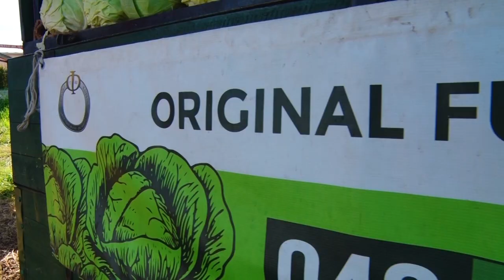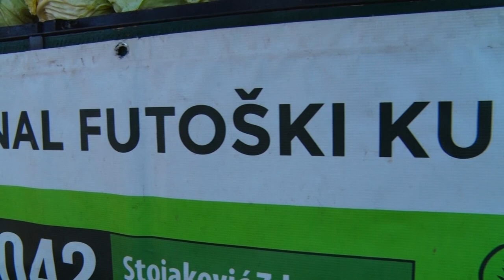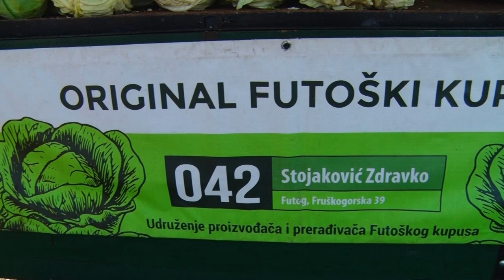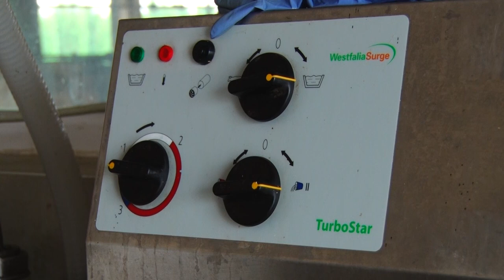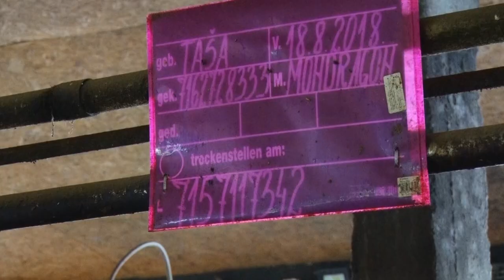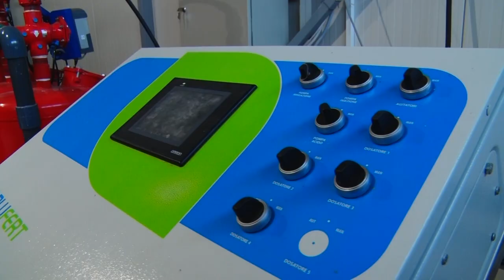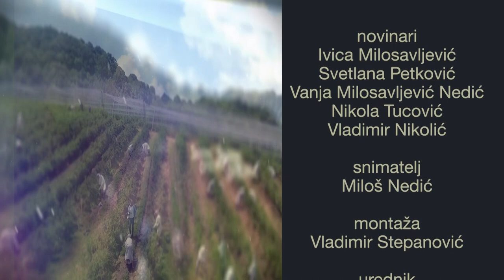Poljoprivredna emisija Farma 1090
U 1090. epizodi emisije Farma dobićete odgovore na sledeća pitanja:
Kakve su probleme imali proizvođači futoškog kupusa ove sezone?
Zašto je ovih dana u ataru sela Begeč gužva kao na auto-putu u vreme letnjih odmora?
Zbog čega jedan od najvećih stočara zapadne Srbije ne misli da je otkupna cena krucijalni problem mlečnog govedarstva?
Kako su borovnice postale jedna od popularnijih voćki za uzgoj u Srbiji?